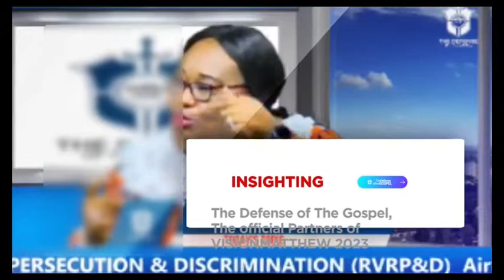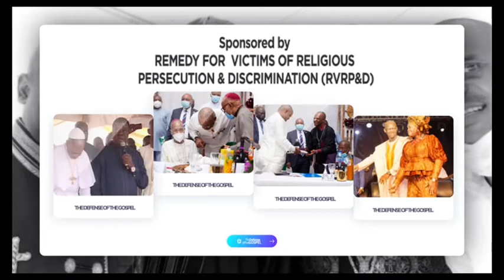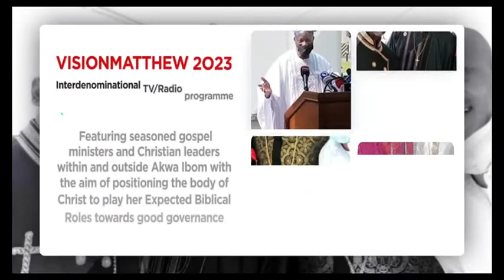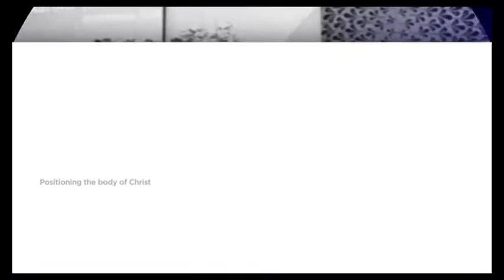WHY GOD CHOOSE DAVID INSTEAD OF HIS BROTHERS ( 1 SAM 16:10:13) PART 2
G24/7 TV PRODUCTION